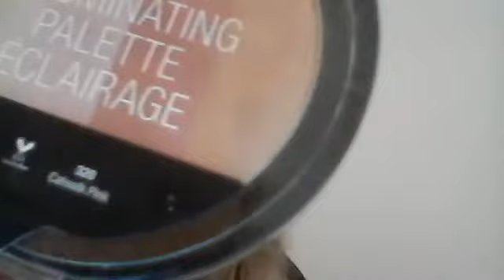Girls' Night Out/ GRWM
I uploaded this video a long time ago but youtube editor has been giving me trouble so I had to start using a new editor. I was watching Reign at that moment so if i look distracted that is why. I have seen Beauty and the Beast. I seen it that night and I bought last night. I thought it was great. This is a very smokey look perfect for night time or fall/winter seasons. I also used the Hard Candy setting spray but I didn't show it in the video.